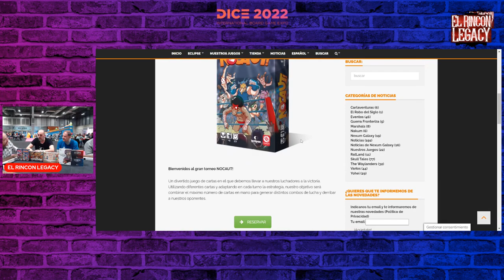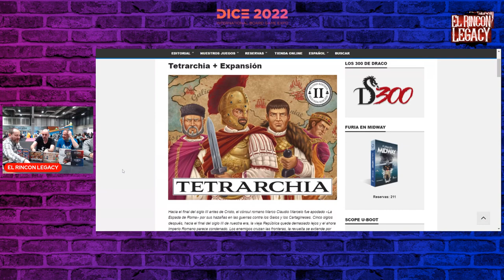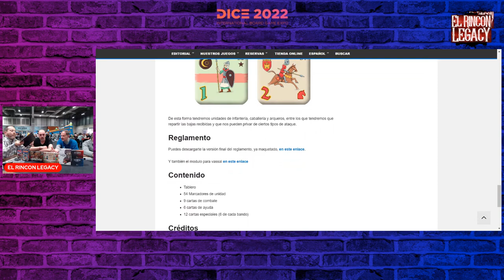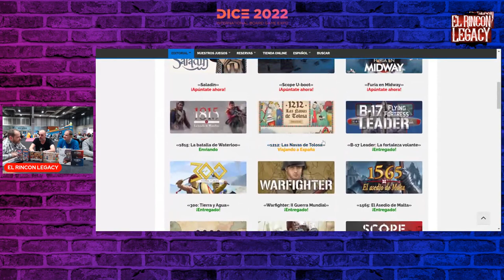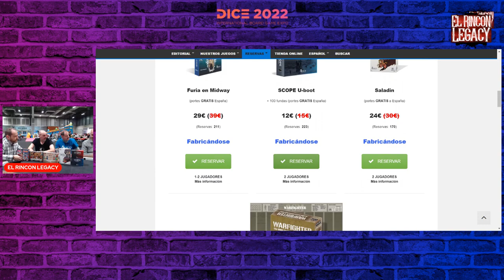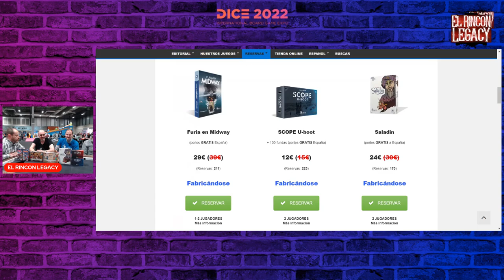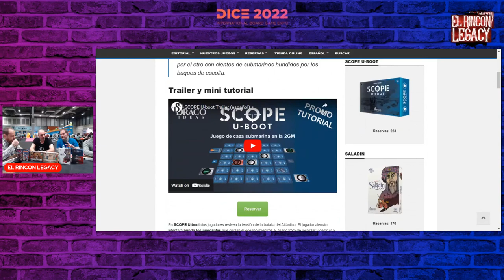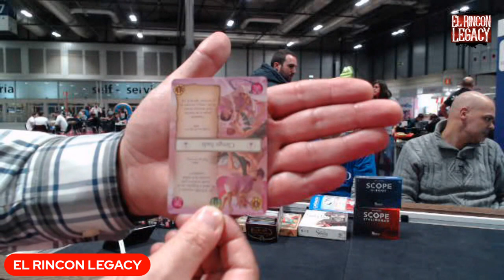DICE 2022 EDITORIAL DRACOIDEAS ECLIPSE (Luis y Piru)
Entrevistamos a Luis y Piru de la editorial Dracoideas y Eclipse.